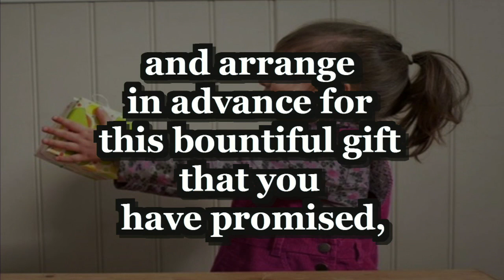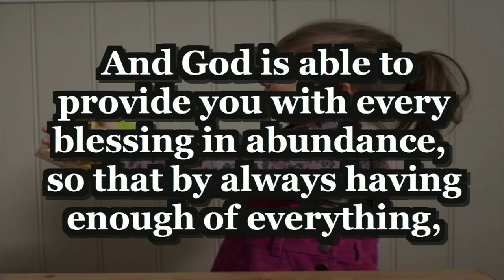God Loves a Cheerful Giver: Faithfulness of Gifts - Reverend Steven Lee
November 10, 2019 - The Five Promises of Faithfulness - Promise #3